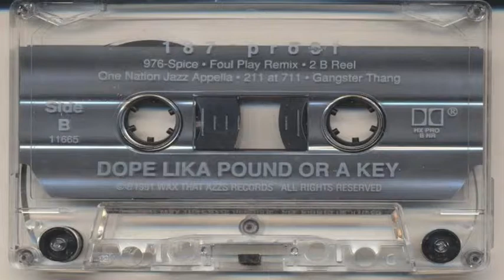187 Proof - 211 At 711 (Cassette B Side)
Album | Dope Lika Pound Or A Key (Oakland) [1991]